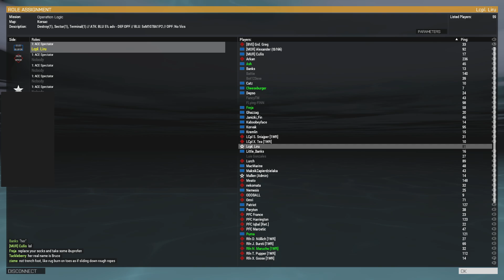Friday Night Fights 1 Life PvP Rounds 1 and 2 VOD 10/4/2024